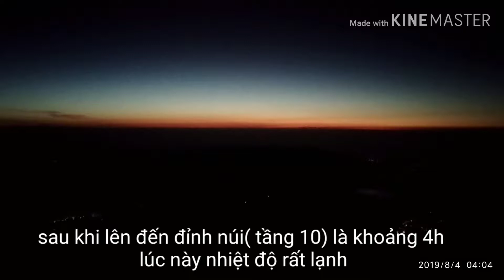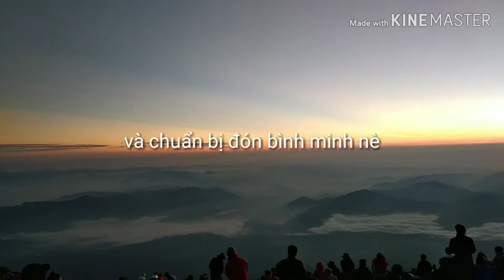Hành trình leo núi Phú Sỹ 2019